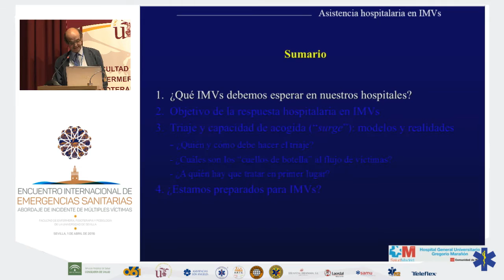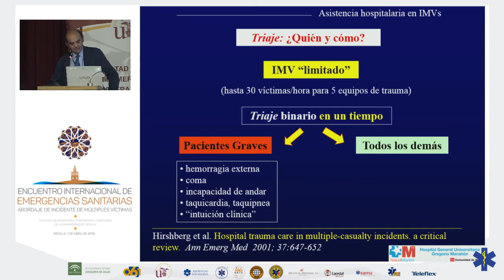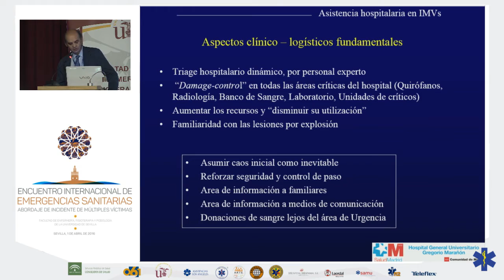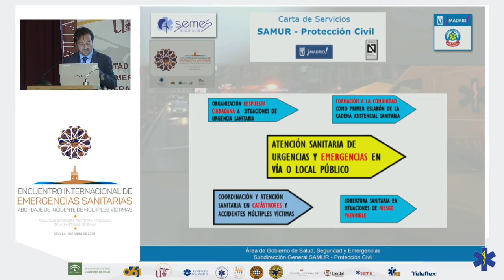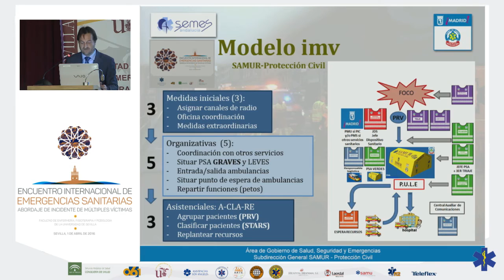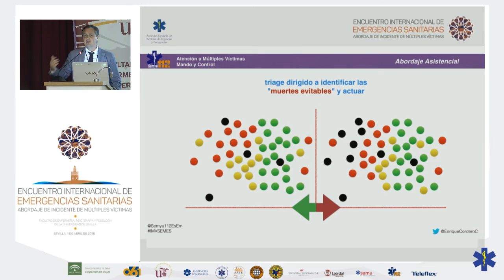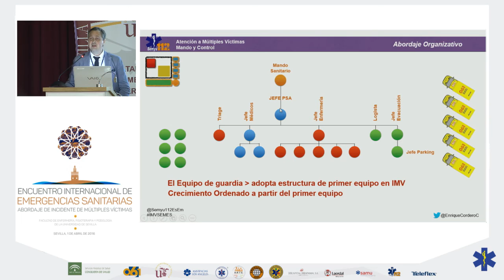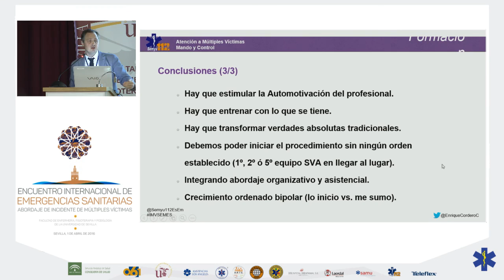MESA REDONDA III ENCUENTRO INTERNACIONAL DE EMERGENCIAS SANITARIAS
Modera. Pablo Busca Ostolaza. Director de SUMMA 112. Madrid. Vicepresidente SEMES

·Asistencia Hospitalaria IMV. Optimización de la Respuesta quirúrgica
Fernando Turégano Fuentes. Jefe de Servicio Cirugía Gral. Hospital Gregorio Marañón. Madrid

·Cuestiones y controversias tras la experiencia desde la labor asistencial en un IMV (Madrid Arena/11M)
Fernando Prados. Director General de SAMUR. Madrid

·Mando y control en la Atención a IMV. Interoperatividad. Norma UNE-ISO 22320
Enrique Cordero Cañas. Director Médico SEMYU 112. Director Máster Gestión de Crisis. Universidad de Cádiz